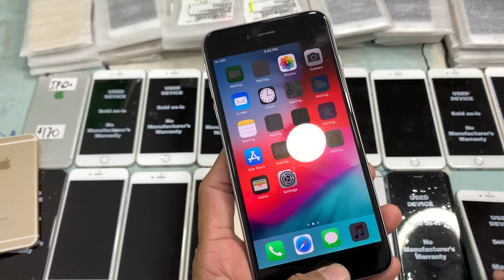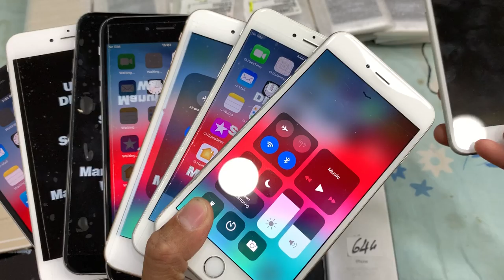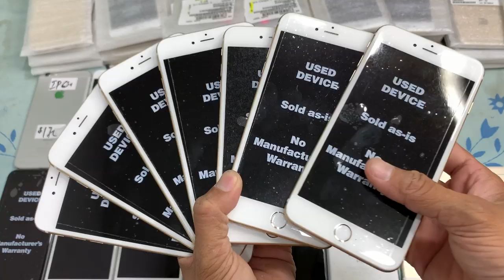iP 6Plus 64G $125-$135, iP 7Plus 32G $210-$230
iPhone 6Plus 64G $125-$135 ស្អាតកញ្ចប់ ធានា1ខែ
iPhone 7Plus 32G $210-$230 ស្អាតកញ្ចប់ ធានា1ខែ
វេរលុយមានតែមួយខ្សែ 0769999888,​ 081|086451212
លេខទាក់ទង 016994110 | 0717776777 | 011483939